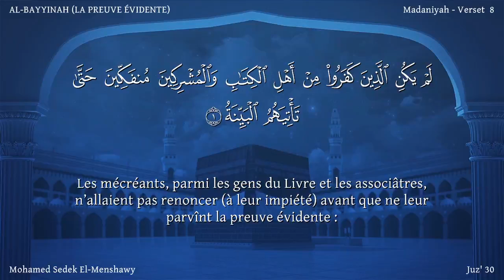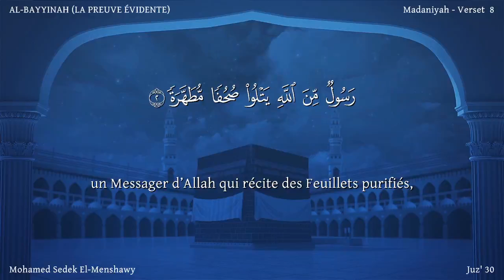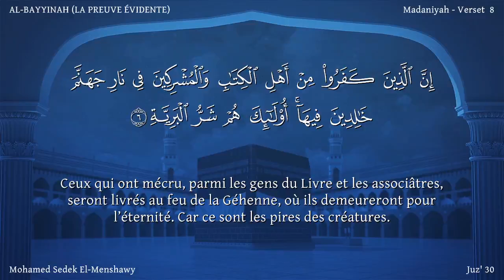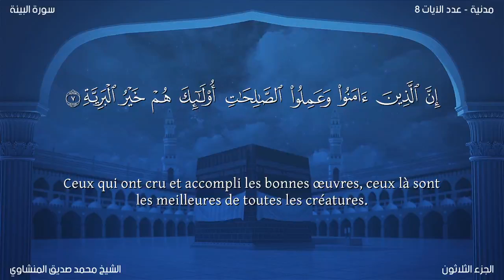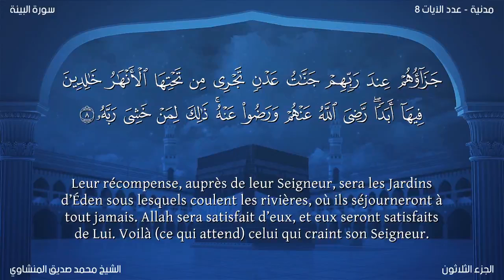Coran:98. Sourate Al-Bayyinah/ Version lue /Mohammed Sedek El-Menshawy :traduction en français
Nom
La sourate doit son nom au mot al-bayyinah (la preuve) qui apparaît à la fin de son premier verset.

Son caractère mecquois ou médinois est également controversé. Certains exégètes prétendent qu’elle est mecquoise selon la majorité des savants, alors que d’autres affirment son caractère médinois selon la plupart des savants. Ibn Az-Zubayr et `Atâ’ pensent qu’elle est médinoise. Deux opinions sont rapportées d’Ibn `Abbâs et Qatâdah. Selon la première elle est mecquoise, alors que selon la seconde elle serait médinoise. La Mère des Croyants, `Â’ishah, la considère comme mecquoise. Abû Hayyân, l’auteur d’Al-Bahr Al-Muhît, et `Abd Al-Mun`im Ibn Al-Faras, l’auteur de Ahkâm Al-Qur’ân, opte pour l’opinion qui la considère mecquoise. Quant à son contenu, rien n’y indique si elle est mecquoise ou médinoise.

Thème
Le fait qu’elle soit placée juste après sourate Al-`Alaq et sourate Al-Qadr est tout à fait porteur de sens. Sourate Al-`Alaq compte les premiers versets de la révélation, alors que sourate Al-Qadr traite du moment de la révélation. Cette sourate quant à elle montre pourquoi il était nécessaire d’envoyer un Messager, appuyé par un Livre Sacré.

D’abord, la nécessité de l’envoi un Messager est exposée : les humains, qu’ils soient des adeptes des anciennes révélations ou des idolâtres, ne pouvaient être libérés de leur mécréance sans l’envoi d’un Messager dont l’apparence même est une preuve de sa mission Prophétique. Il devra présenter aux gens le Livre de Dieu sous sa forme originale, dépourvu de toute falsification qui a corrompu les anciens Livres Sacrés. Ce Livre contiendra des enseignements lumineux.

Puis, concernant les erreurs des adeptes des anciens Livres, la sourate nous apprend que la raison de leur division et égarement avec des crédos différents n’est pas que Dieu ne leur aurait pas envoyé de guidance. Ils se sont égarés après que le Crédo Correct leur soit parvenu d’une façon claire. Il s’ensuit qu’ils sont responsables de leur erreur et déviance. Maintenant, si après l’envoi des vérités claires avec ce Messager (Muhammad), ils persistent dans l’égarement, la responsabilité n’en sera qu’accrue.

A cet égard, il est établi que les Prophètes que Dieu a envoyés et les Livres qu’Il a révélés, n’enjoignaient qu’à la voie de la sincère et véritable dévotion pour Dieu, loin de toute autre voie. Cette voie droite consiste à adorer Dieu, Lui Seul, obéir à Lui Seul, accomplir la prière et s’acquitter de l’aumône canonique (Zakâh). Tel a toujours été l’enseignement de la vraie religion. Il s’ensuit de façon immédiate que les adeptes des anciennes écritures saintes se sont égarés, loin de la vraie religion. Ils ont ajouté à leur religion des choses étrangères qui n’en font guère partie et le Messager que Dieu a envoyé est venu pour les appeler à la foi pure originelle.

En somme, il a été clairement énoncé que les adeptes des anciens Livres et les idolâtres qui refuseraient de suivre ce Messager sont les pires créatures : leur châtiment est un Feu éternel. Les gens qui adhéreront à la foi correcte et agiront avec droiture, en dépensant leur vie dans l’observance de Dieu, sont les meilleures créatures : leur récompense est un éternel Paradis. Dieu est satisfait d’eux et ils sont satisfaits de Lui.